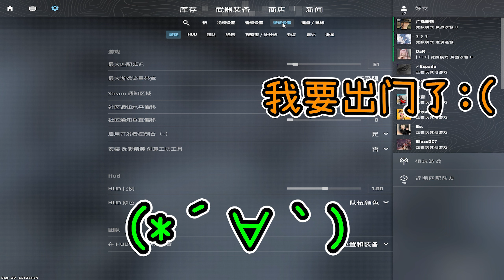《CS2 #2》新Inferno的钟可以弹歌了！！！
新Inferno的大钟可以弹歌了！！！
只是弹完后队友都在开打了xD

绿色: max (我)
淡蓝色: 蓝蓝
青蓝色: moi
淡粉色: YX
亮粉色: yiyuan
橙色: zixian